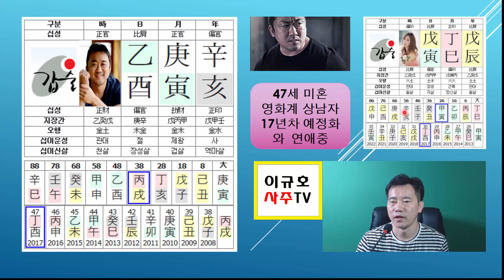영화계 상남자 마동석 - 예정화와 결혼하지 마세요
안녕하세요.
오늘은 [범죄도시], [부라더]로 많은 사랑을 받고 있는
영화배우 마동석 씨의 사주를 알아봅니다.
상남자 외모와 반전되는 귀여운 마블리 이미지로 유명한
마동석 씨의 사주는 어떨까요?
그리고 현재 교재 중인 17살 연하녀 예정화 씨와의 궁합도 알아봅니다.